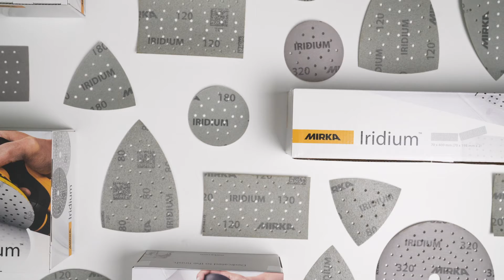Sandpaper for woodworking - move up a gear with Mirka Iridium®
Stays sharp. Repels dust. What more can you ask from sandpaper? Our new premium abrasive, Iridium, is always up to the job. For professional painters and decorators looking to move up a gear, Iridium is the next level sandpaper.